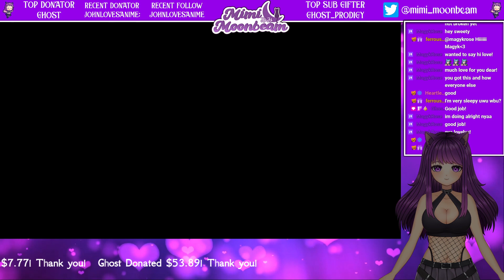Chrono Trigger First Playthrough - Part 8 - We Will Save Time!